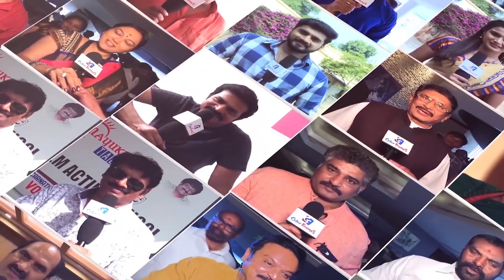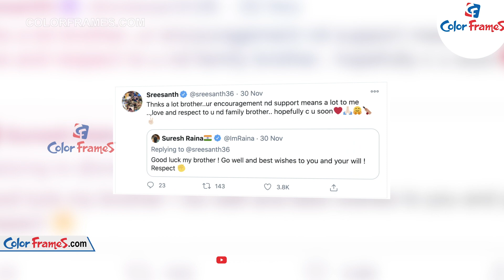Sreesanth Re Entry In T20 Tournament | Color Frames